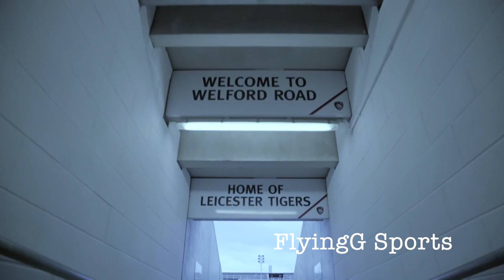Mike Fitzgerald - Abrasive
Mike Fitzgerald is a back-five forward who has become a firm-favourite at Welford Road since his arrival in 2016 because of not only his robust ball carrying but his added X-factor with his offloads and try-assists and was central to the Tigers' march to the European semifinals in 2016. This is a complete highlights reel of his entire Leicester career. Enjoy!

I have no rights for any footage used in this video but I can use them because it is educational and uses no more match footage than what is necessary as according to the Fair Use Law of the Copyright Act.